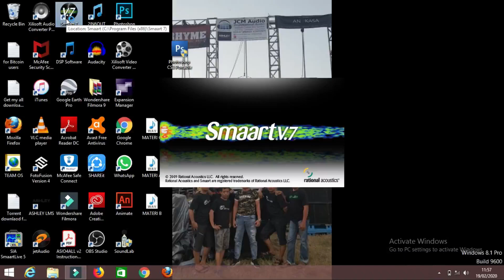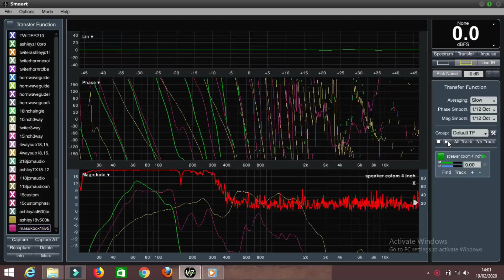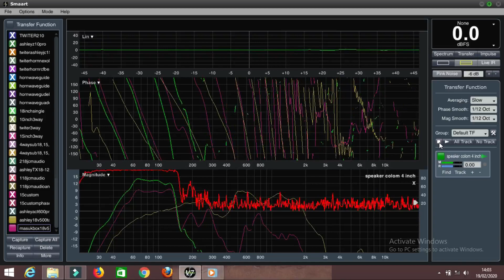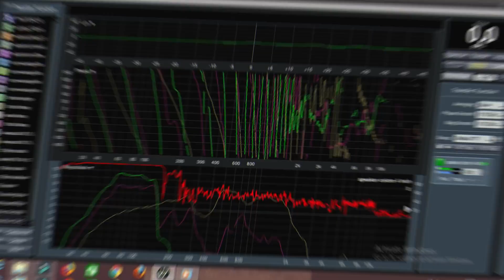REVIEW SPEAKER KOMPONEN ASHLEY LF18V500 SUB WOOFER | KEREN BISA HOREQ DENGAN HARGA MURAH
Video kali ini saya akan mereview speaker komponen ashley seri LF18V500 dengan VC 5 inch ,ternyata hasilnya luar biasa dengan harga yang begitu murah dan terjangkau ,silahkan ditonton sampai selesai ya